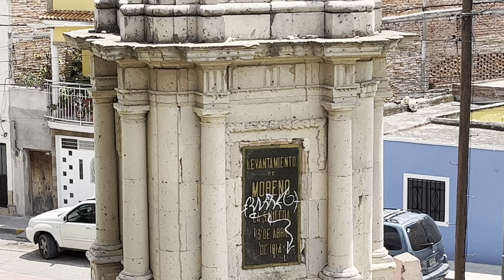Lagos de Moreno Jalisco caminando por el bulevar democracia